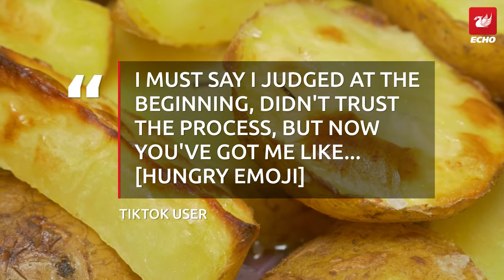Chef claims we're cooking roast potatoes wrong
A chef has claimed we're all cooking roast potatoes wrong by missing out a vital ingredient.